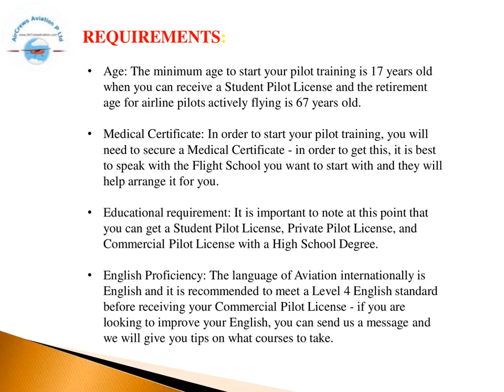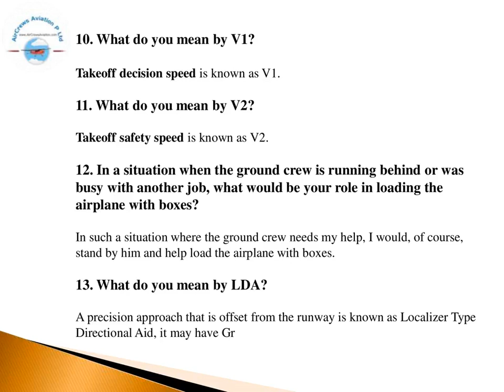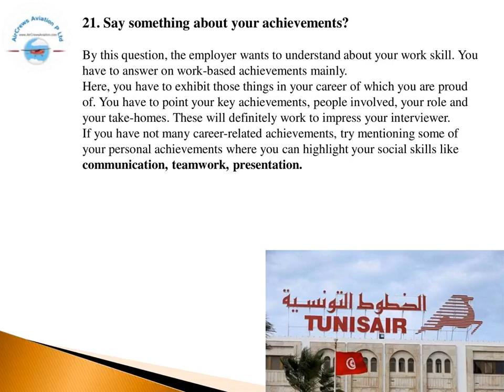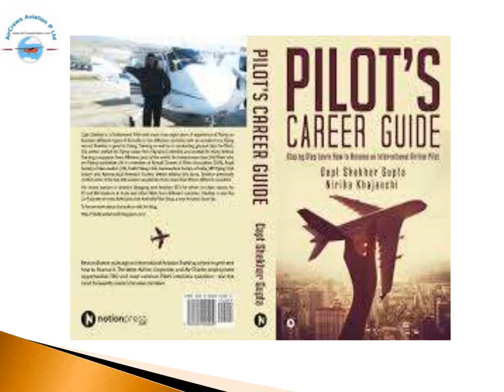Cockpit Crew 👩‍✈️ Pilots Hiring Tunis Air ✈️Rajarajeswari Jagatheesan HR AirCrews Aviation Pvt Ltd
Cockpit Crew 👩‍✈️ ✈️Pilots Hiring 👮🏼‍♀️ 👮‍♂️ 🛫Tunis Air   👩🏻‍✈️Airlines ✈️Rajarajeswari Jagatheesan HR Manager AirCrews Aviation Pvt Ltd

Step by Step Learn How to Become an International Airline Pilot  :

Facebook Trending

Pilot_Couple Challenges

married Pilot_Couples

marriage Pilot_Couple